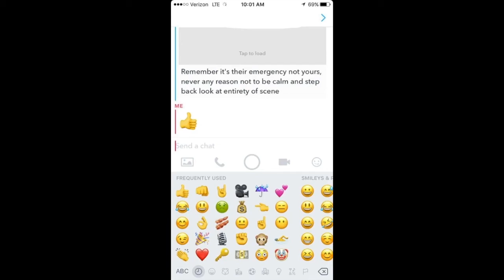Super simple tips on how to stay calm during a code blue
How not to lose your shit during a code?

Hey, Sean...
Do you have any recommendations for keeping staff calm during a rapid response?

I started answering questions I've been getting from fellow tribe members on Snapchat.

Blogger 10 years | Vlogger | Speaker | Social Media Maven |
Acute Care NP | Mentor. Educator. Adviser. Storyteller.